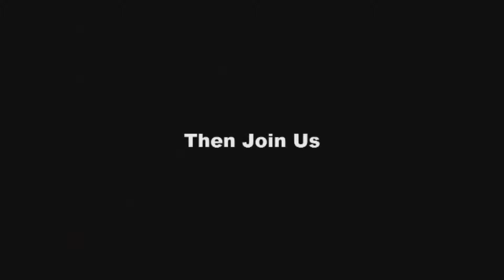INFINii eCommerce Business Shopping For Profits March Event Dallas eCom Ninjaz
Learn how to profit from shopping at retail stores like 5 Below and use the INFINii training to make money on Amazon!

Join us in Dallas, Tx on March 12th and 13th, join our team

Are you looking for something new, exciting and profitable with NO recruiting required?

Something that works?

Register for the next business presentation webinar here: Teamninjaz.me/Join-INFINii-Presentation-Live

You will soon be welcomed into our community of successful eBay and Amazon entrepreneurs :)

This video INFINii eCommerce Business Shopping For Profits March Event Dallas eCom Ninjaz